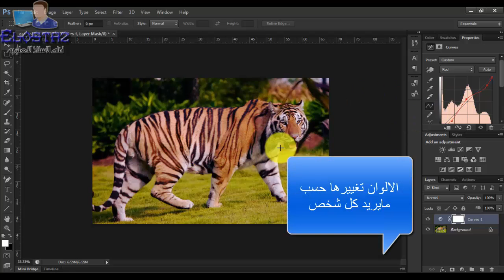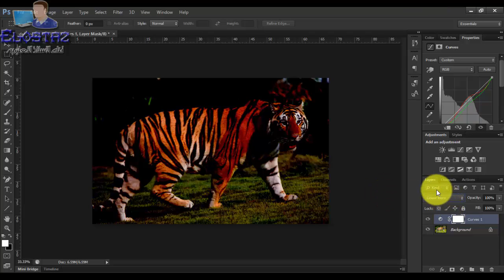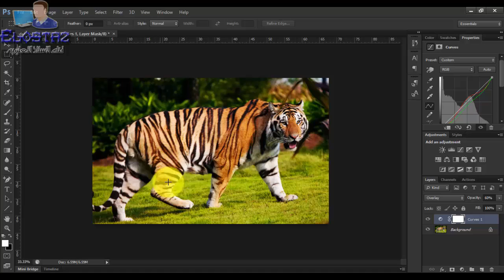Adobe Photoshop cs6 | 19 -curves تعديل ألوان الصور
فى هذا الدرس نتعرف على الآتى :-
طريقه تعديل الالوان بشكل يدوى عن طريق curves